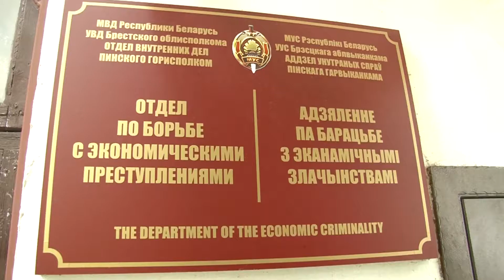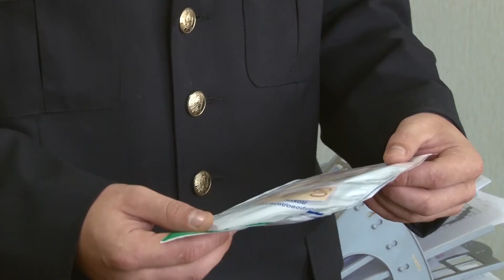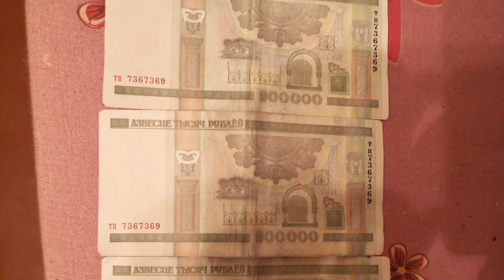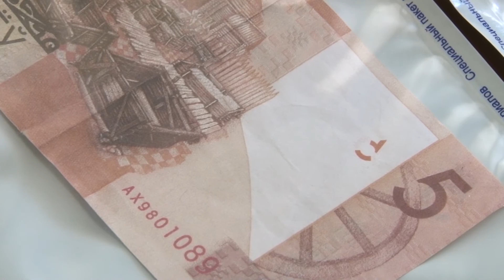Случаи подделки новых денежных купюр выявлены в Пинске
«Не имей сто рублей, а имей миллионы. Любым способом». Наверное, так думал двадцатилетний фальшивомонетчик, которого на днях задержали в Пинске. Молодой человек печатал поддельные купюры на струйном принтере, после чего хитрыми способами их сбывал.